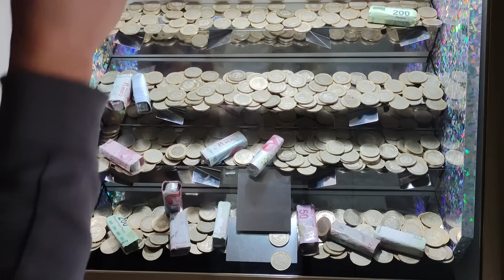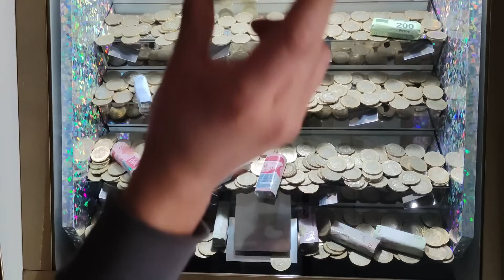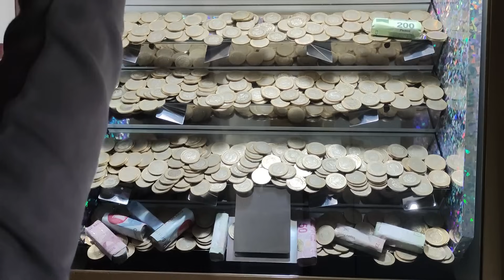🌟🎊 "¡Cerrando el Año con Éxito: Las Mejores Ganancias del 2023 en la Máquina de la Fortuna! 🎰💸"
🎉 ¡Celebremos juntos el final de este increíble año! En este video especial, reviviremos los momentos más emocionantes y las mayores victorias que la máquina de la suerte nos ha brindado en el 2023. ¡Prepárate para una explosión de premios y buena fortuna! Acompáñanos en este recorrido lleno de emoción y grandes ganancias. ¡Gracias por ser parte de nuestra comunidad! 🙌🌈